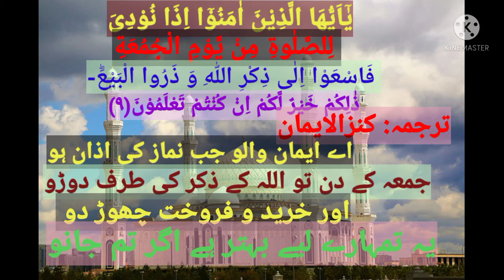Jumma Mubarak !! WhatsApp status short video !! جمعہ مبارک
Jumma Mubarak !! WhatsApp status short video !!